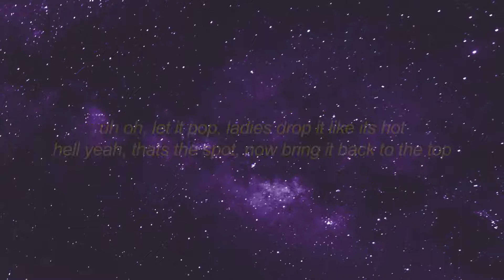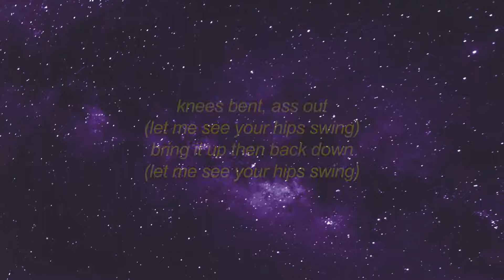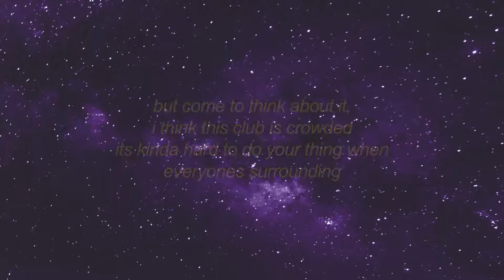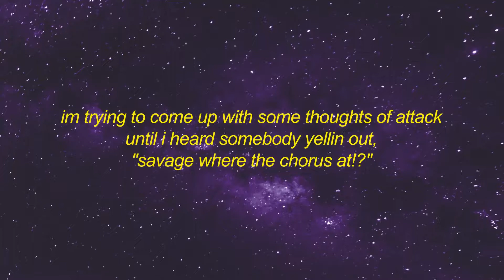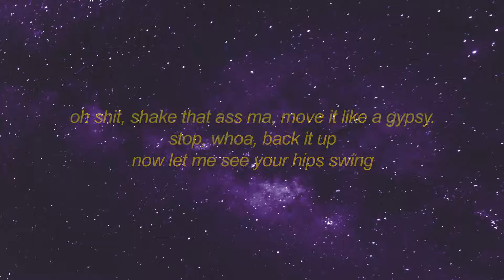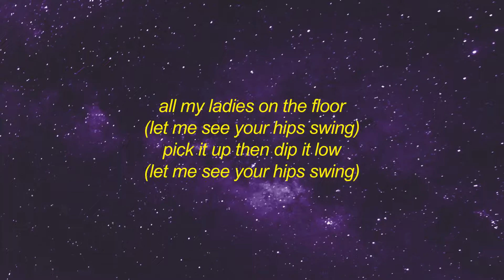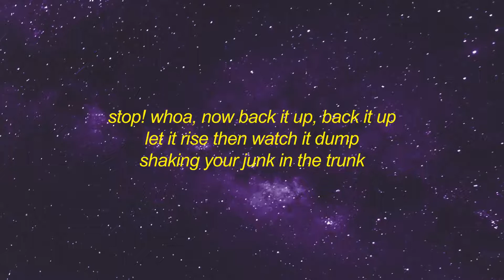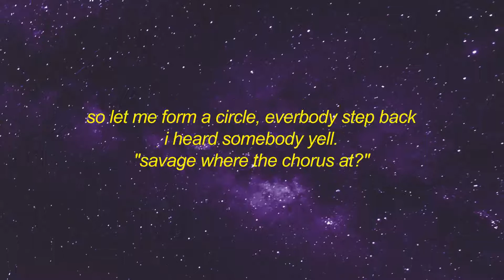Coldplay, Savage - Viva La Vida x Swing Viva La Swing Lyrics let me see your hips swing| 1 HOUR